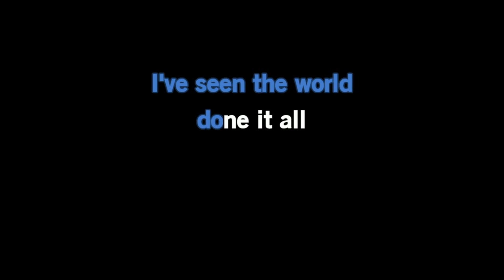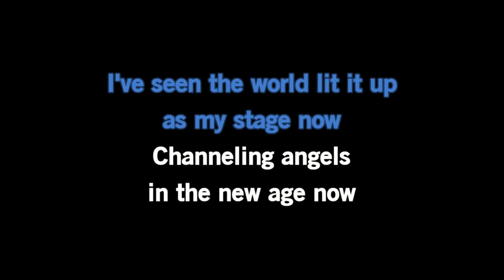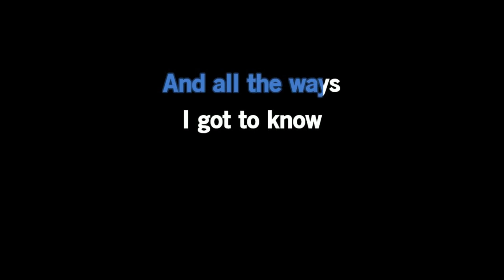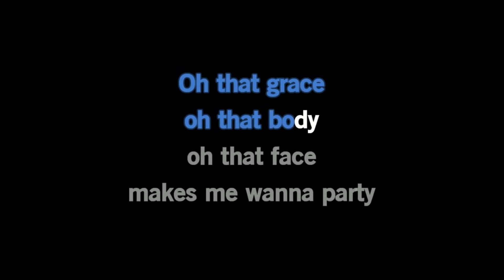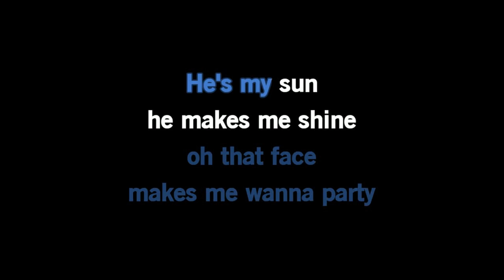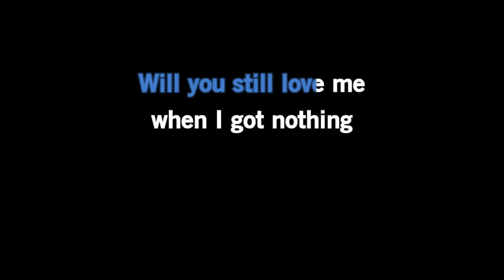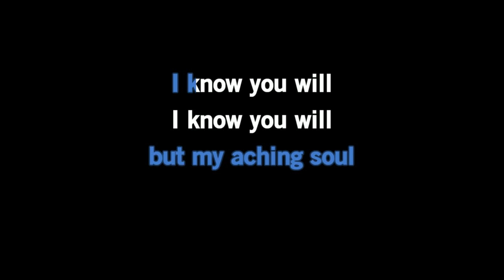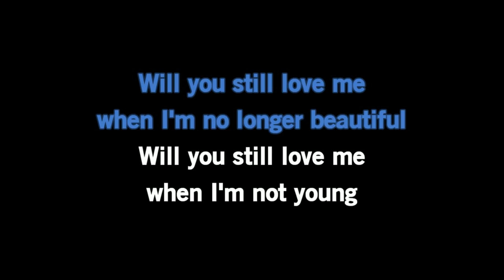Lana Del Rey - Young & Beautiful (Karaoke Version)